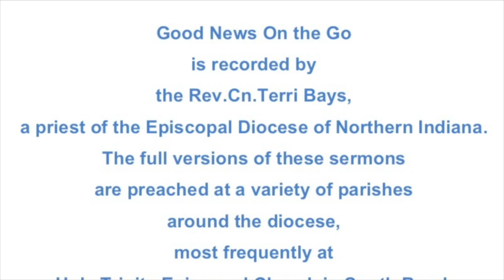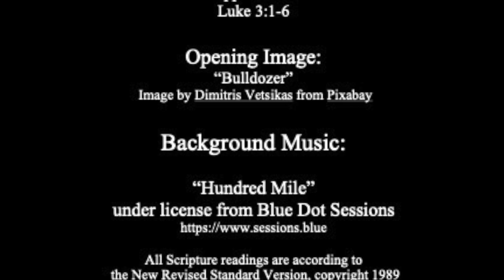Lowering the Hills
A sermon on the readings for the 2nd Sunday in Advent, Year C:

Baruch 5:1-9
Canticle 16
Philippians 1:3-11
Luke 3:1-6

The full version of this sermon was preached as a part of Sunday Eucharist at Holy Trinity Episcopal Church in South Bend, Indiana on December 5, 2021.